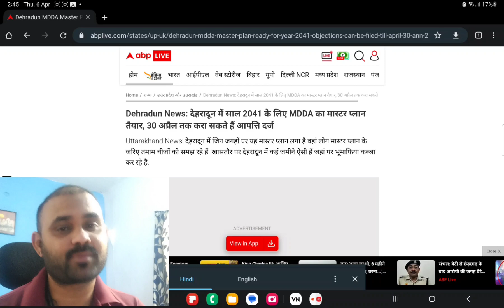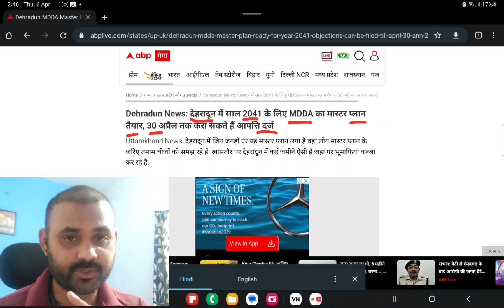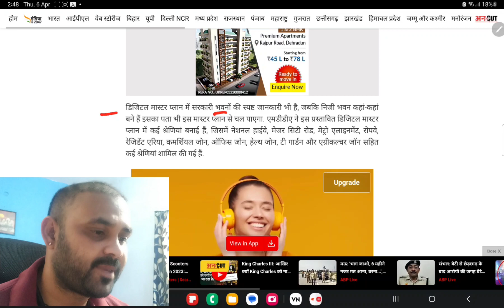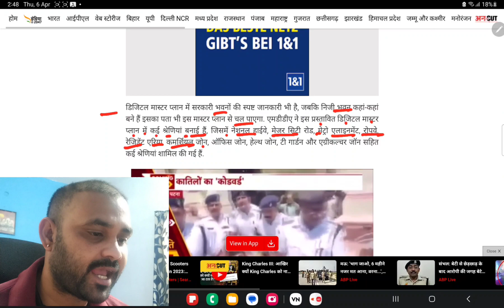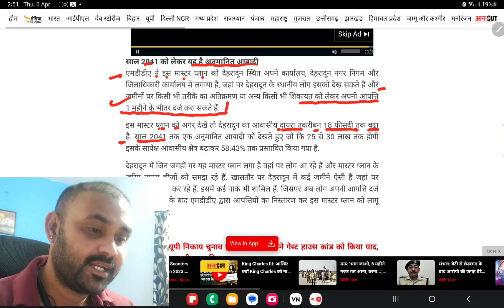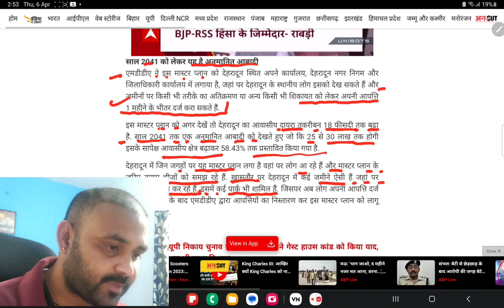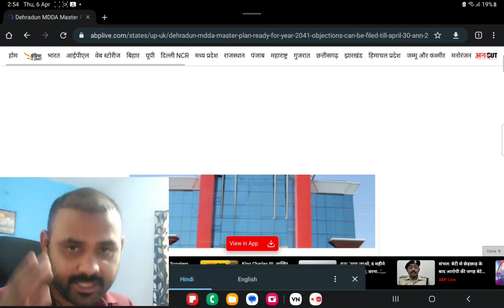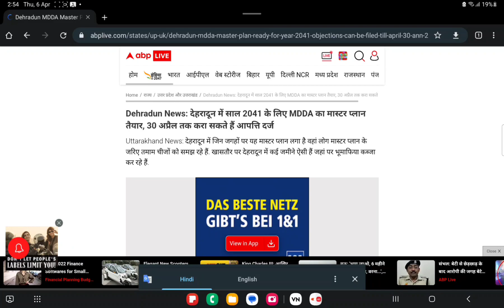MDDA’s master plan ready for the year 2041 in Dehradun,objections can be filed till April 30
Mussoorie Dehradun Development Authority has prepared a master plan for Dehradun till the year 2041. This master plan is based on Geographic Information System. In this, objections have also been sought from the people of Dehradun. By April 30, the people of Dehradun can register their objections in this. After disposal of objections, new master plan will be implemented. The land of the city is depicted in this Geographical Information System based master plan. Along with this, buffer zones have also been marked to protect them from the occupation of land mafia.

There is also clear information about government buildings in the digital master plan, while where private buildings have been built, it will also be known from this master plan. MDDA has created several categories in this proposed Digital Master Plan, which includes National Highway, Major City Road, Metro Alignment, Ropeway, Resident Area, Commercial Zone, Office Zone, Health Zone, Tea Garden and Agriculture Zone.